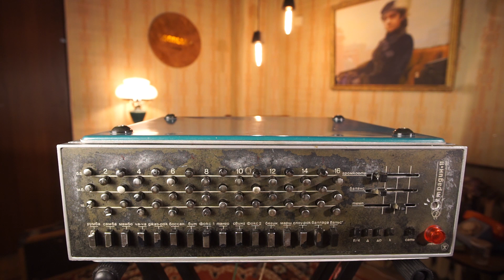ESTRADIN 11 USSR ANALOG VINTAGE DRUM MACHINE Soviet TR 808 909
GOODLUCK!